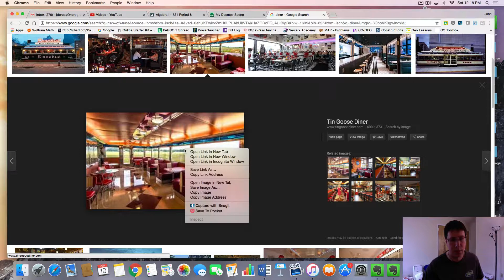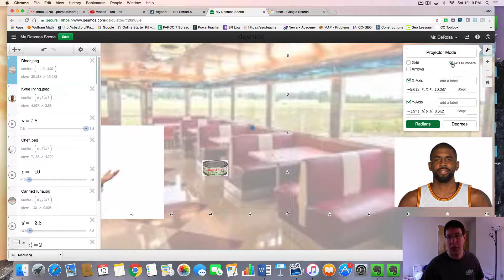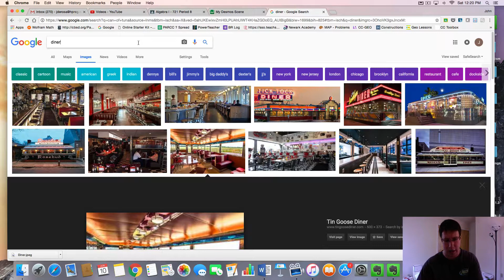Desmos Tutorial #4 - How to Make a Background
In this video, I show you how to make a background for your Desmos scene.